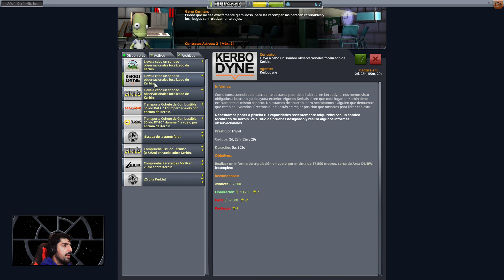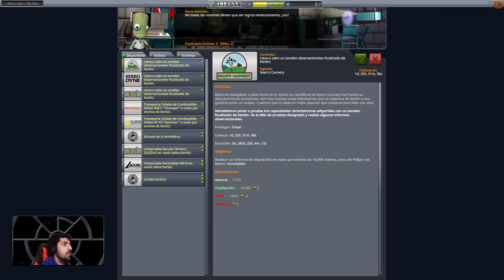KERBAL SPACE PROGRAM español #1 | Un par de lanzamientos discretos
Primer capitulo del juego KERBAL SPACE PROGRAM en español.